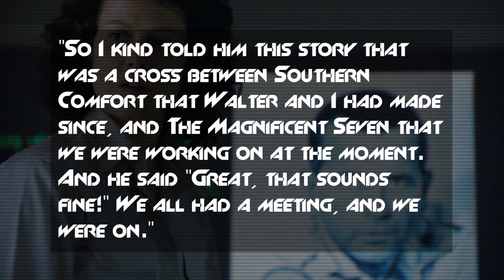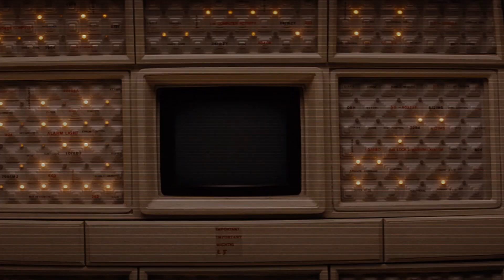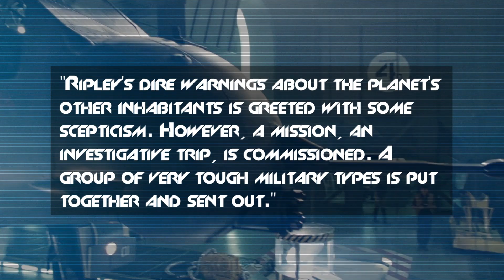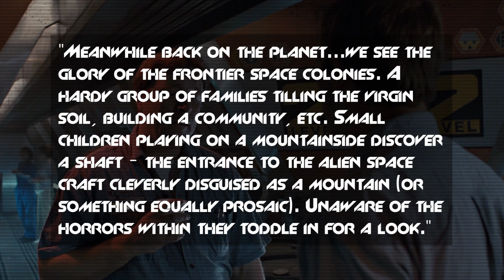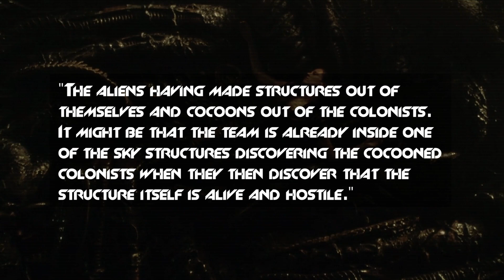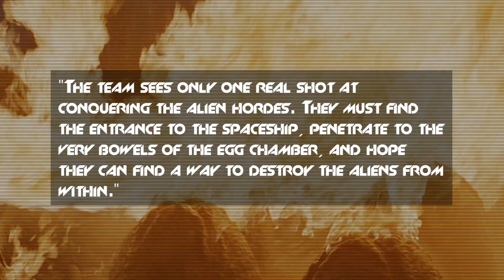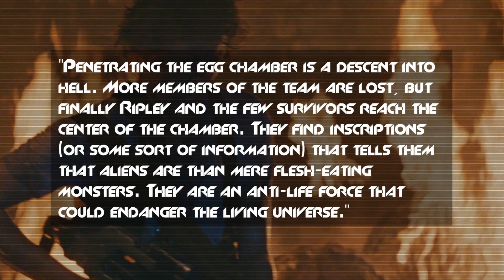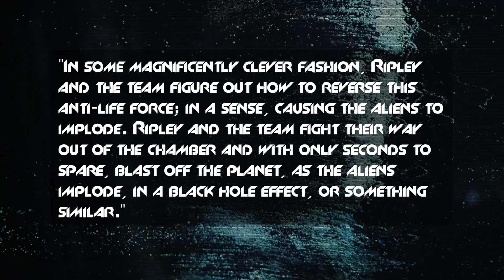'Then Some Other Bull$hit Happens' – Walter Hill and David Giler’s Alien 2 Storynotes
In a franchise where Alien 3 exists, it’s easy for films with less complicated narrative developments to be seen as having a simple journey. But what we might tend to forget is that there are countless pitches and treatments that are never heard of outside of studio executives, a point that was re-iterated to us recently in our interview with screenwriter Alex Litvak who shared the various pitches and attempts he’d made in an effort to get Predator 3, and then a 4, put into production.

Just think of all those Alien 5 and Predator 3 pitches and treatments that are probably locked away in a vault at 20th Century Studios! But sometimes we do hear about some of those pitches or treatments. Back in 2019 I wrote a piece on the Alien 2’s that never happened, talking about all the possible directions that we heard about that the Alien sequel could have gone.

While James Cameron’s Aliens had a fairly straight forward narrative development, with the details from his treatment to finished script remaining largely consistent – with some interesting could-have-beens – the storynotes that Walter Hill and David Giler had handed the writer/director were a fair bit different!